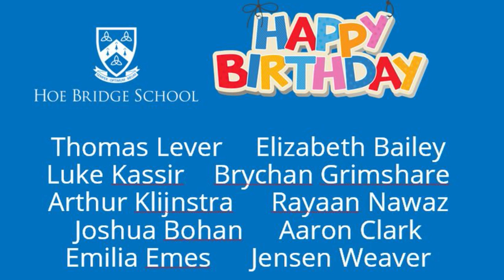11 May 2020 - Hoe Bridge School - Mr Webster's Assembly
Checkout Hoe Bridge from the sky!